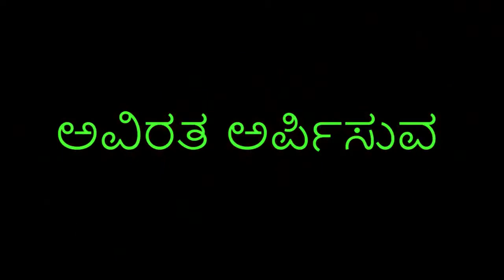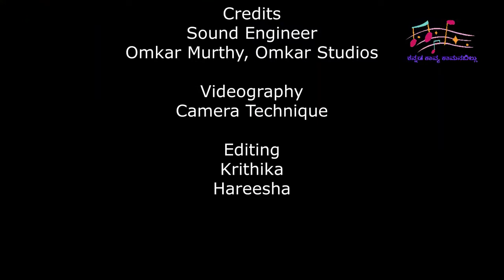Aviratha Prathishtaana Kannada Kavya Kamanabillu Part2 Alankara Episode2 Yamaka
Episode 2 :: Kannada Kavya Kamanabillu" , exploring Yamaka or anaphora. The recurring syllables lend a melodic quality to the lyrics making them ideal for musical composition.